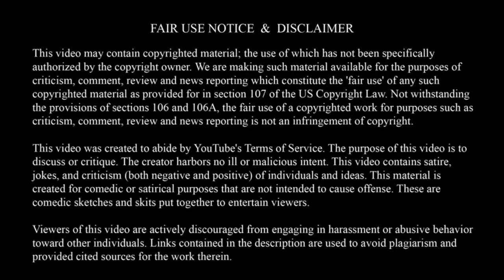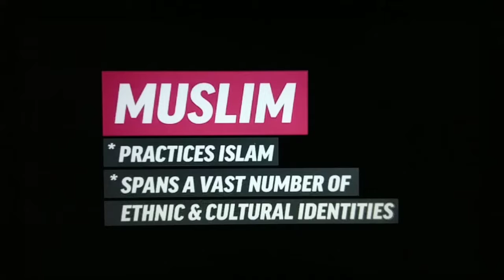Anita Sarkeesian, bullsh*t and Racism.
Anita Sarkeesian has gone full retard saying
Islamaphobia is racism,

I don't condone the harassment of the original content creator or their followers/subscribers, please don't do it.

Peace.